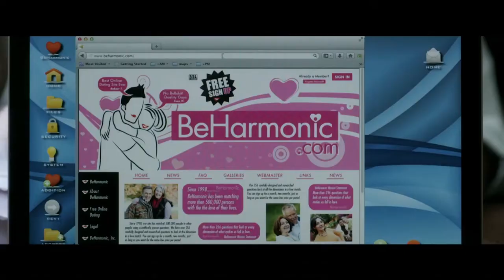Dreamcatchers Trailer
A short film by Tony Lawrence and the MPTF Media Center, premiering at the LA Shorts fest Sept. 7.